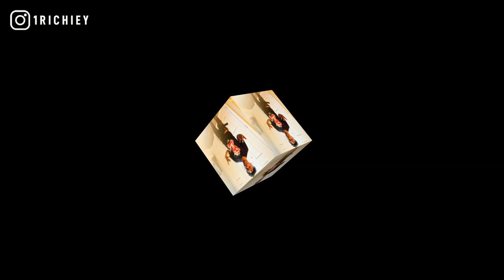[SOLD] Occ Taee x Lil Kam x YSN Marrr Type Beat 2021 - Went Viral (Prod.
[FREE] Occ Taee x Lil Kam x YSN Marrr Type Beat 2021 - Went Viral (Prod. @1Richiey)

inspired by davo gng instrumental, nardo wick, occ taee type beat 2021, indianapolis rap beats, dretmoney, beats to freestyle to, dcg shun.

+TAP IN WITH 1 RICHIEY+